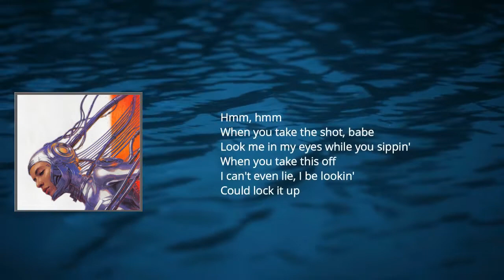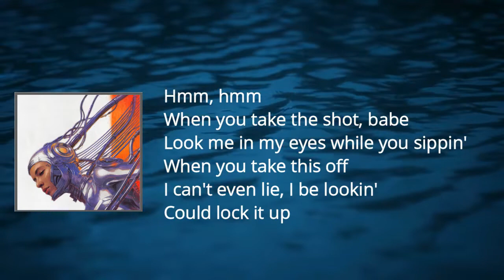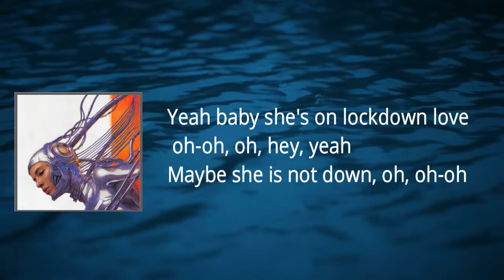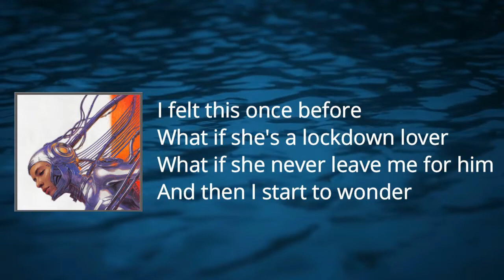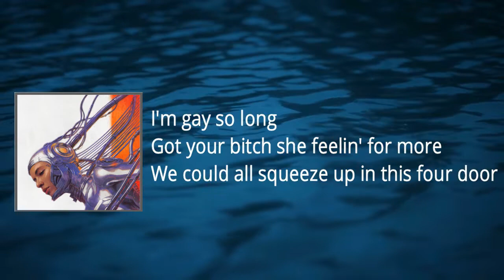070 Shake - Terminal B (Lyrics)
Terminal B Lyrics:   Hmm, hmm
When you take the shot, babe
Look me in my eyes while you sippin'
When you take this off
I can't even lie, I be lookin'
Could lock it up
I be feelin' free in your prison
Something I never had
Then I start to wonder
Something I'll never have
And then I start to wonder
Why can't I feel it with another?
Why can't I see you with another?
Yeah baby she's on lockdown love, oh-oh, oh, hey, yeah
Maybe she is not down, oh, oh-oh
And I scream it, fuck sleep
I'ma need you to release me
In the whip, need to renew me
Need you to hold me, oh-oh
Yeah
An emotional
(I was hiding inside what I felt, I felt like)
I feel, hmm
[?] look at it
I felt this once before
What if she's a lockdown lover
What if she never leave me for him
Why can't I feel this with another? Hey-hey
And then maybe she just wanted me to free fall, now
But don't you fall in love with my baby
We all gonna die, so really nobody's safe here
I'm gay so long
Got your bitch she feelin' for more
We could all squeeze up in this four door
I was, I was hopin' to be alone
But I've realized at the time that
That I did it for you
Like I needed you, I needed to talk and you receive it
Source: Musixmatch